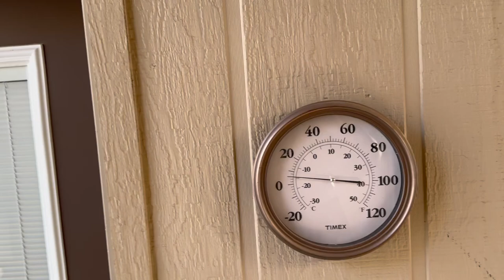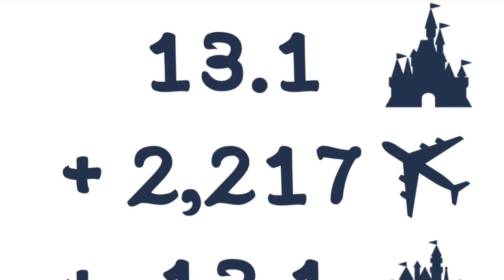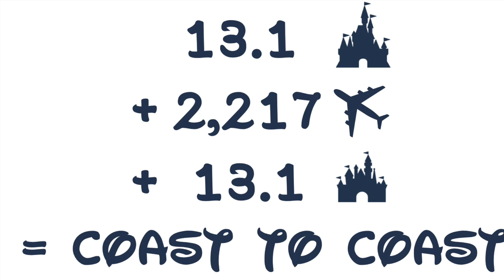2024 RunDisney Coast to Coast Training Week 21 - Marshmallow World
Hello again from our marshmallow world! This week brought us lots of snow, so we hit the treadmill once again for our last longish run before our Coast to Coast challenge. Just a few weeks to go!